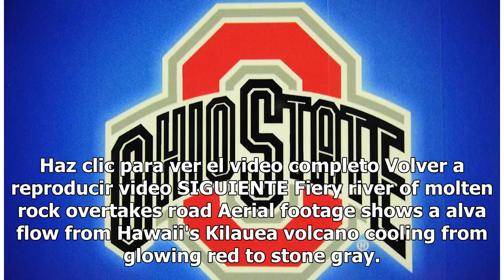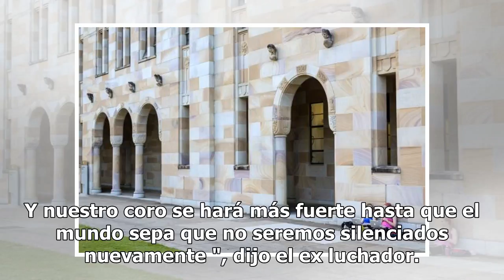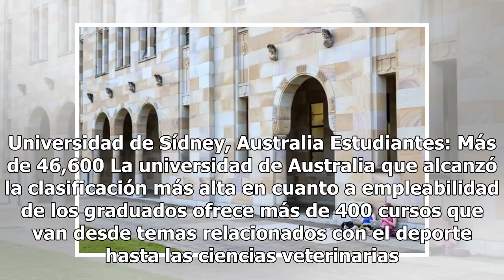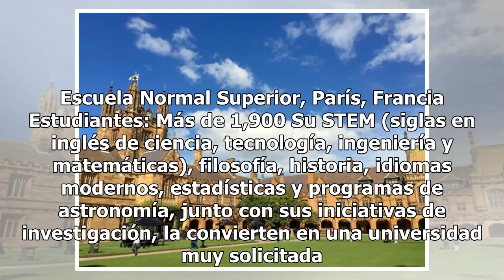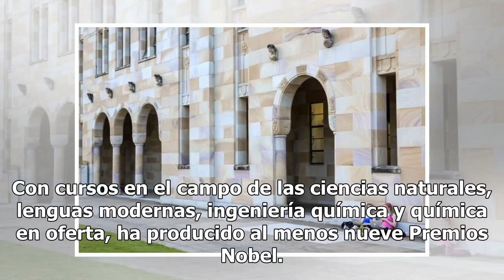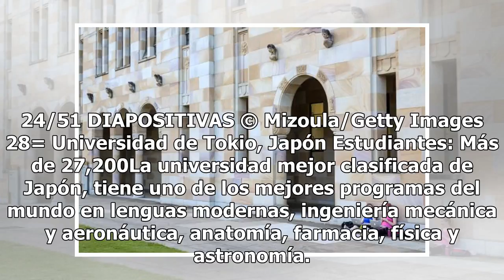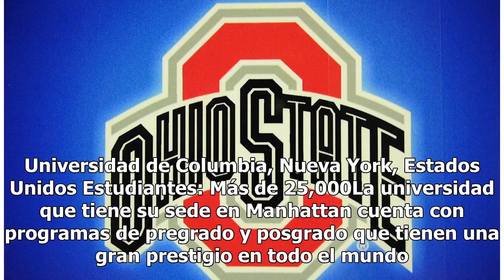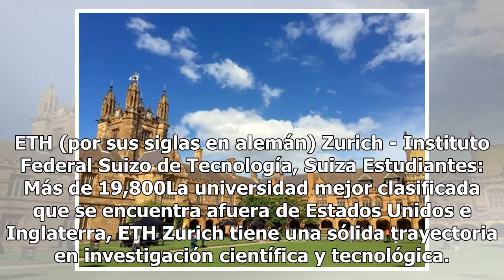Universidad Estatal de Ohio dice que más de 100 ex estudiantes reportaron mala conducta sexual po...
Universidad Estatal de Ohio dice que más de 100 ex estudiantes reportaron mala conducta sexual por parte de doctor

Haz clic para ver el video completo Volver a reproducir video SIGUIENTE Fiery river of molten rock overtakes road Aerial footage shows a alva flow from Hawaii's Kilauea volcano cooling from glowing red to stone gray. USA TODAY ‘The Brady Bunch’ house is for sale and making us nostalgic The Los Angel...